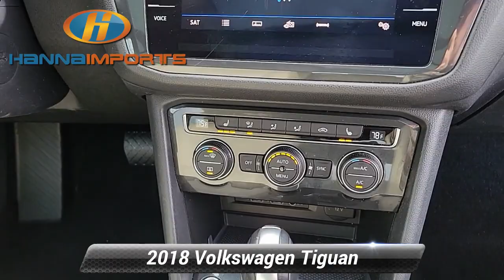Used 2018 Volkswagen Tiguan SEL, Raleigh, NC 3017179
Hanna Imports